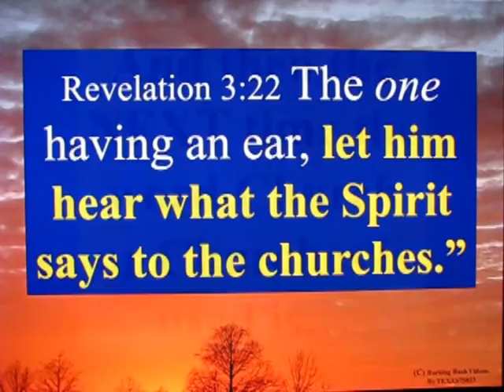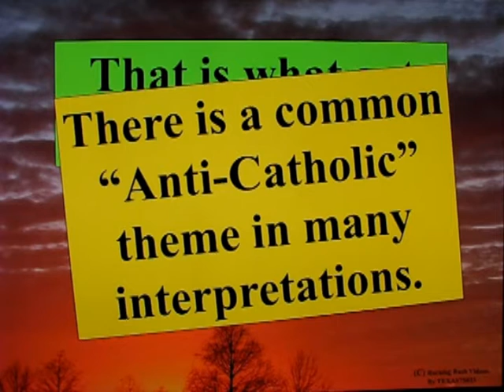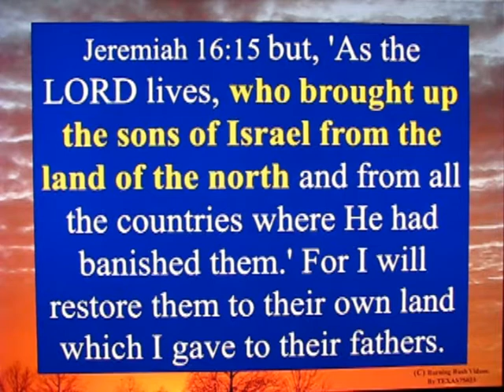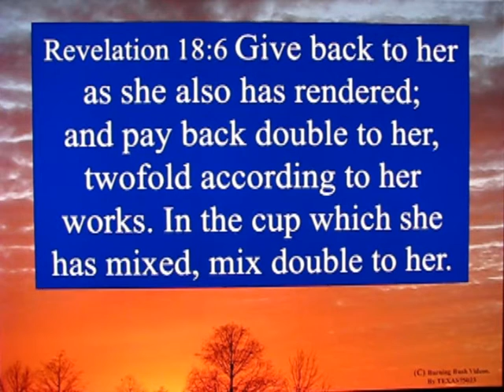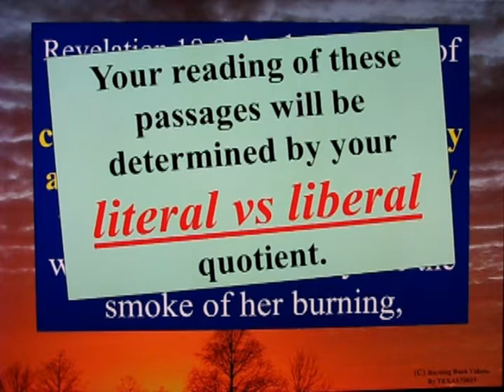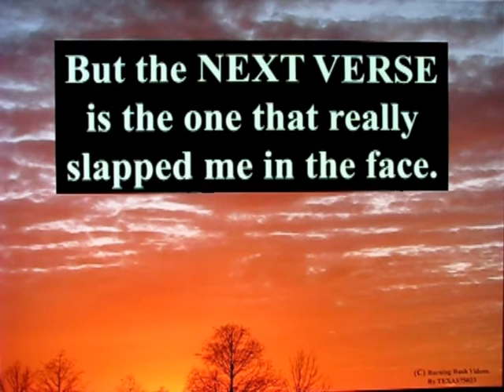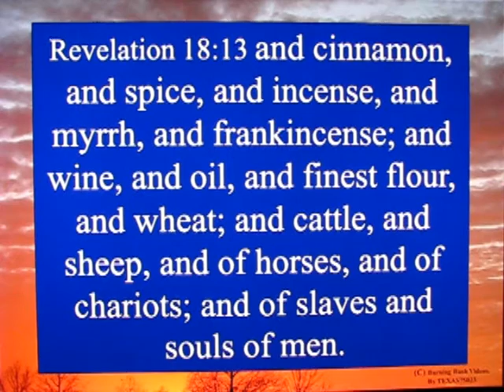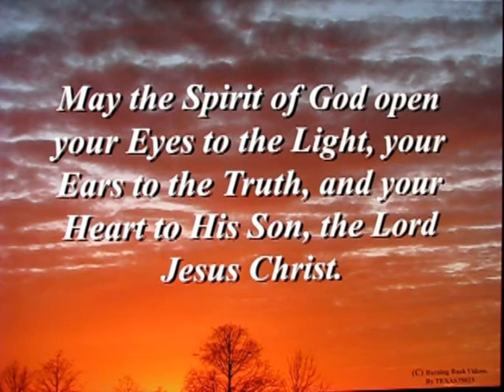Who Is Mentioned In Revelation 18:4 ?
Who are "MY PEOPLE" and WHERE is the Angel telling them to "COME OUT OF"?